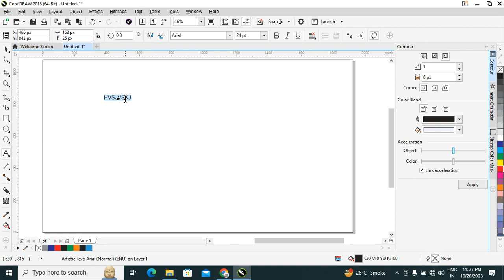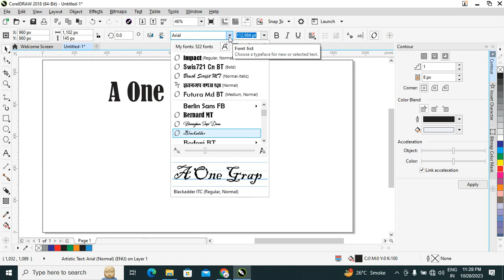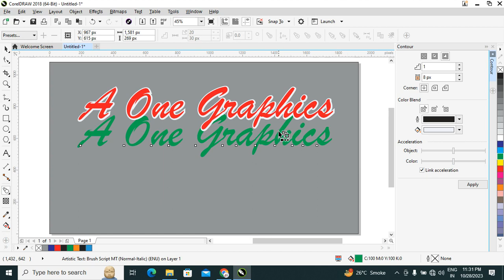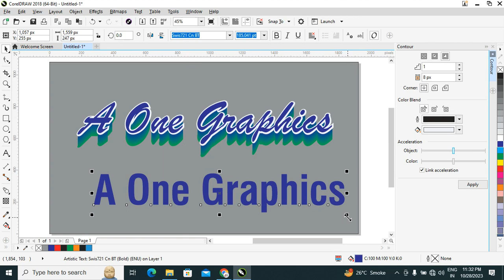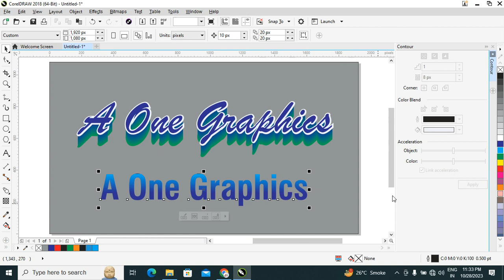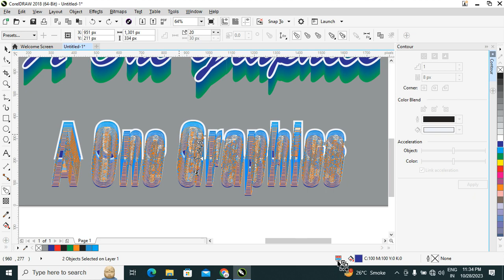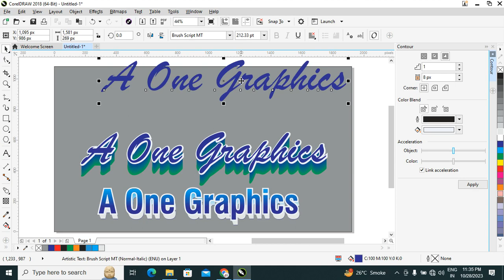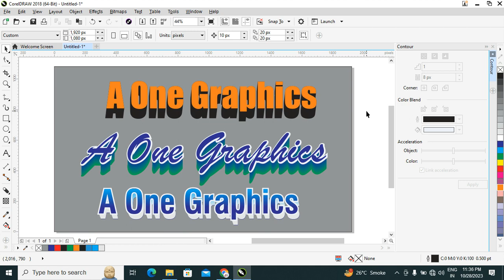How to use 3d text effect in coreldraw || Corel DRAW Me 3D Text Effect kese de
How to use 3d text effect in coreldraw x3,x12,x17 ||  Corel DRAW Me 3D Text Effect kese de
इस वीडियो में कोरलड्रॉ - CORELDRAW के सरे टूल्स विथ प्रैक्टिकल यूज़ के साथ कवर किये है,  Coreldraw Full Tutorial For Beginners to Advance (हिंदी) - Every Computer user should learn,  to agar aap ek computer designer banana chahte ho to aapko ye coredraw tutorial help karega, kyunki isme aapko corelDRAW me logo kaise banana hota hai, coreldraw me alag alga tools ak istemla kaise karte hai aur usse ek best designing kaise tayar kar sakte hai ye bataya hai

video highlights :-

How to Make Thumbnail for YouTube Channel
# Youtube Channel Ke Liiye Thumbnail Kaise Banaye
YOUTUBE THUMBNAIL
CHANDRESH JAISWAR
AONE GRAPHICS